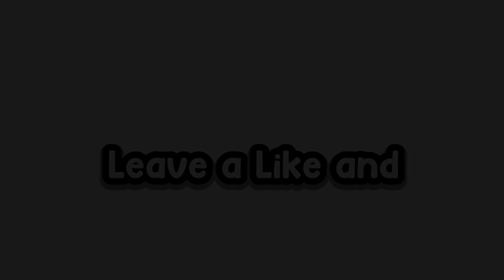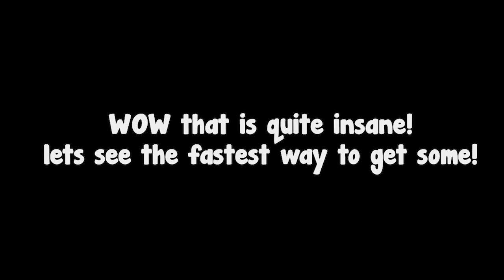Noob Opens FIRST EVER NEW YEARS 2024 GIFT & This Happened... (Pet SImulator 99)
Roblox Pet Simulator 99! [UPDATE 1]